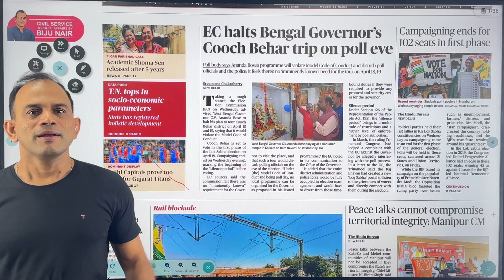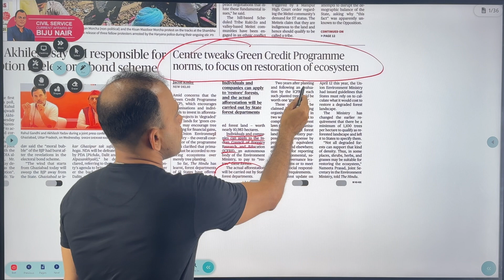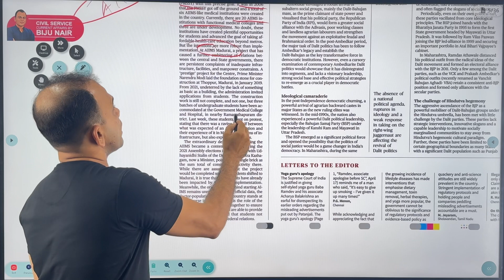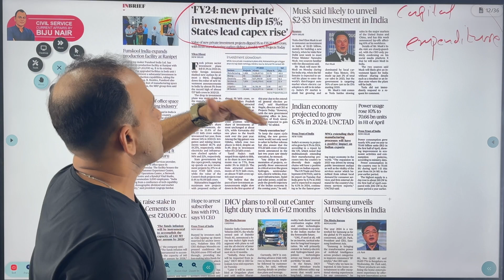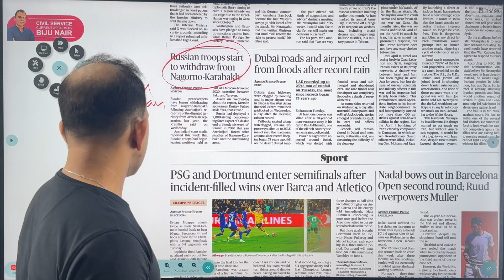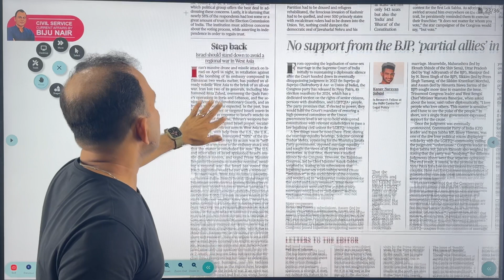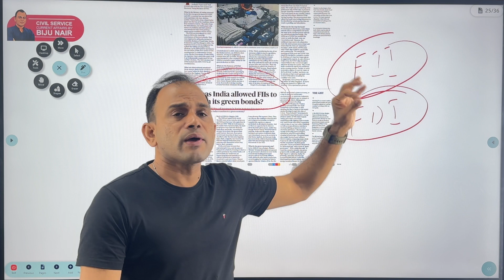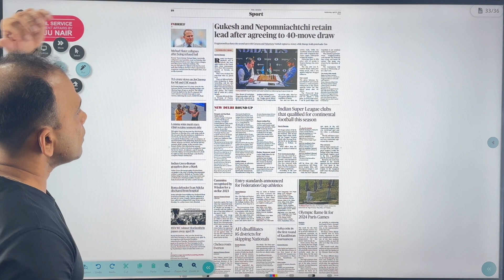Civil Service Current Affairs (18,17.04.2024)